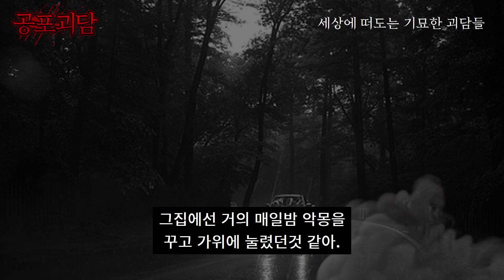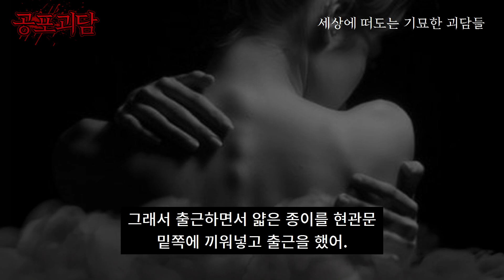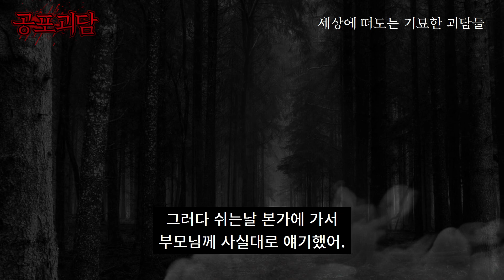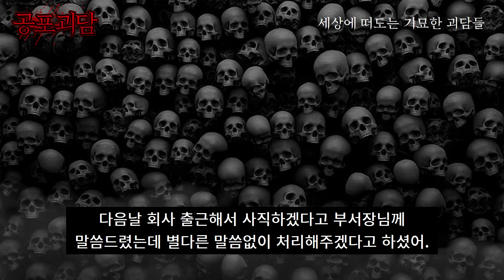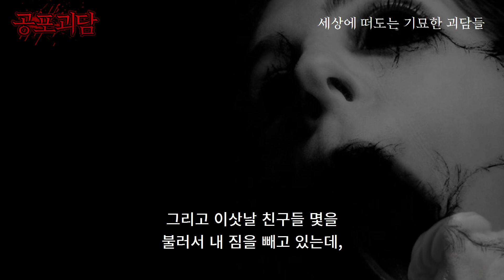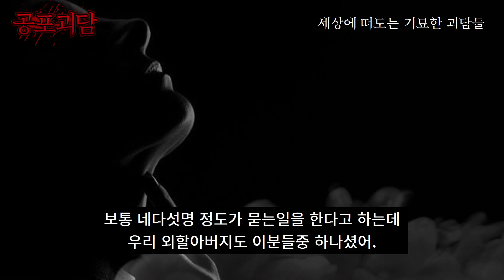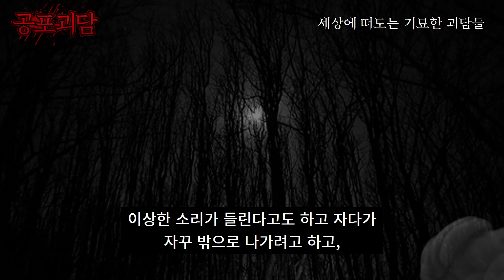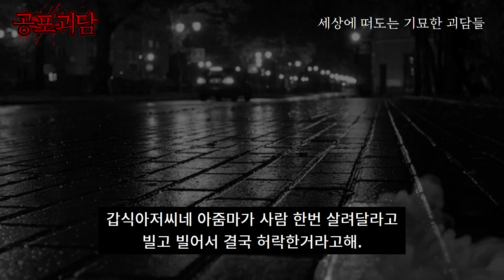자취방에 누군가 양밥의 저주를 해놨다, 묘지